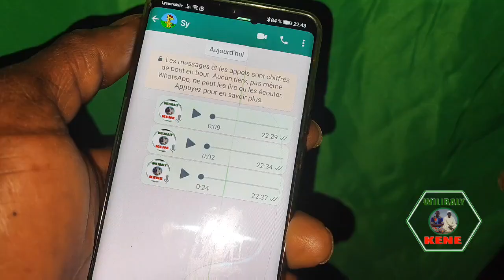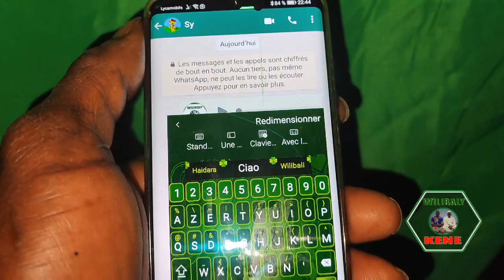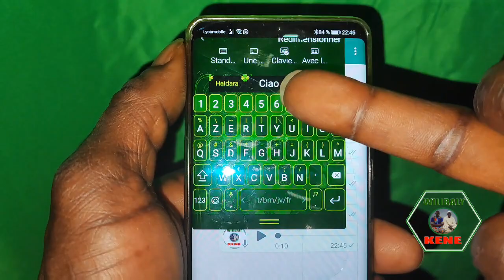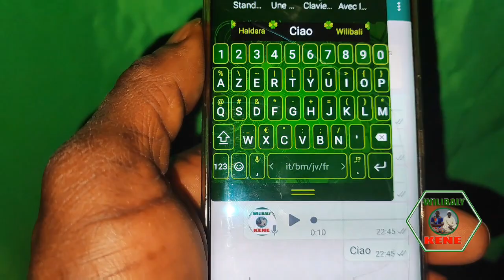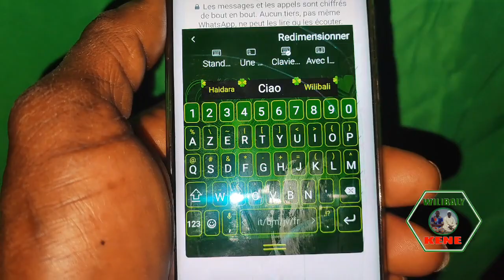🥺🥺Masque les conversations et profil sur whatsapp 🤩